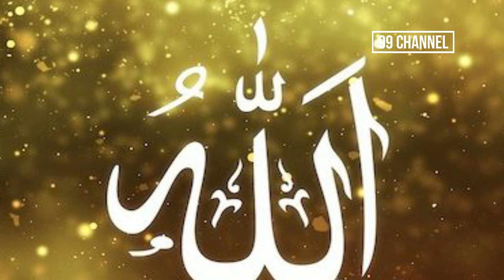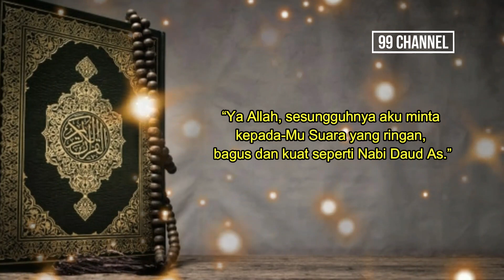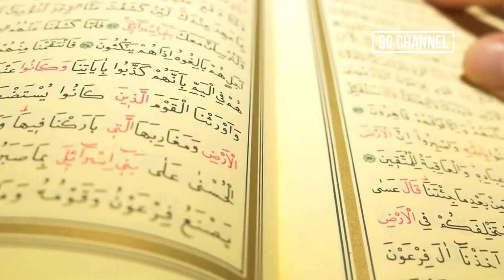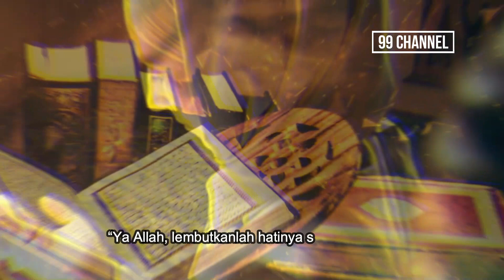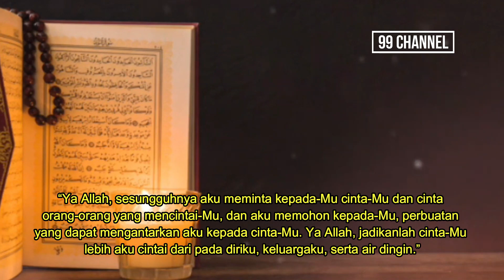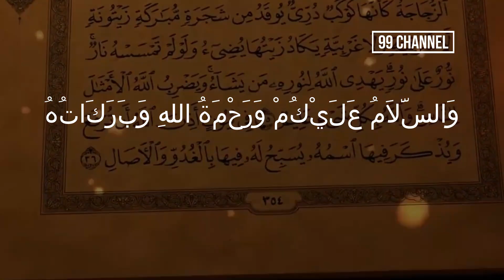SUBHANALLAH, Inilah Doa Nabi Daud As Yang Banyak Dicari Manusia Sekarang Ini....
Nabi Daud merupakan salah satu yang diperintahkan untuk memperingatkan kaum Bani  Israil agar kembali ke jalan Allah. Akan tetapi setiap tugas yang diemban tentu memiliki kesulitan tersendiri dan Nabi Daud juga mengalaminya. Akan tetapi, Allah SWT Maha Baik terhadap hamba-Nya. Untuk memudahkan dakwah yang dilakukan nabi Daud, maka Allah memberikannya beberapa mukjizat kepada beliau. Di antaranya adalah memiliki suara yang merdu, bisa melenturkan besi. Namun Nabi Daud tidak pernah lupa untuk berdoa kepada Alllah. Beliau kerap berdoa terkait kehidupan yang kemudian banyak dicari oleh manusia pada masa sekarang ini. Lantas doa apa sajakah yang dimaksud?

Doa Nabi Daud As Agar suara merdu
“Allaahumma inni as-aluka shautan khofiifan hasanan qawiyyan ka shauti Nabiyyina Daawuda ‘alaihi salaam”

Doa Nabi Daud untuk Melunakkan Hati Seseorang
“Allahumma laiyinli qalbahu, laiyinta li Daudal hadid”

“jazakumullah khairan”